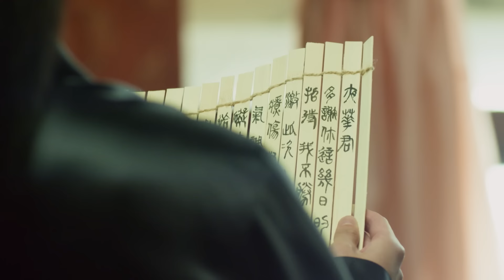Tam Sinh Tam Thế Thập Lý Đào Hoa Tập 42 (Eternal Love Viet. Dub) CROTON MEGAHIT Official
Tam Sinh Tam Thế Thập Lý Đào Hoa danh sách phát